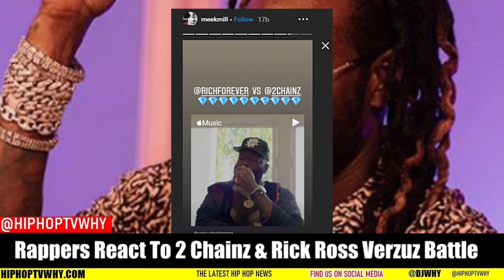Rappers Reaction Rick Ross Vs 2 Chainz Verzuz Battle 'Diddy, 50 Cent, Meek Mill & More'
Rappers React To Rick Ross And 2 Chainz Verzuz Battle 'Diddy, 50 Cent, Meek Mill & More'

HIPHOPTVWHY.COM